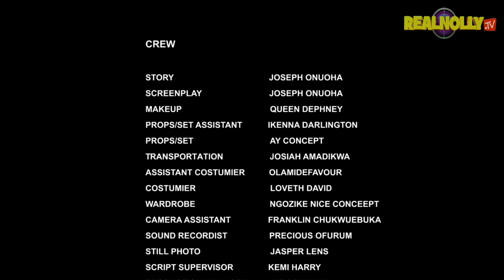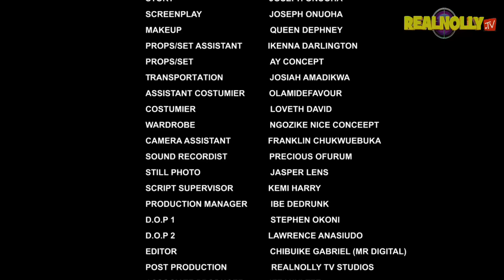FAMILY ENEMY (SEASONS 1) {NEW ZUBBY MICHEAL MOVIE} - 2024 LATEST NIGERIAN NOLLYWOOD MOVIES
SYNOPSIS : Another mind blowing nollywood blockbuster movie you must not miss, Zubby Michael nailed this one, enmity exist between brothers and they see their selves as rivals, in other for peace to rain one must bow to the other.